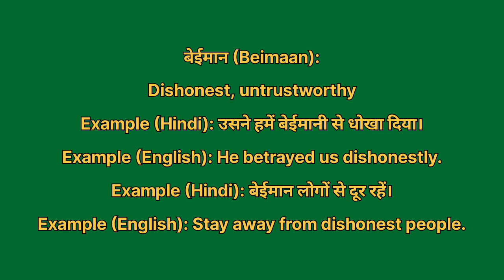Beimaan ko english mein kya kahate hain | बेईमान को इंग्लिश में क्या कहते हैं | Beimaan ki spelling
Beimaan ko English me kya kahate hain
Beimaan को इंग्लिश में क्या कहते है

बेईमान को इंग्लिश में dishonest कहते हैं
Beimaan ko English mein dishonest kahate hain